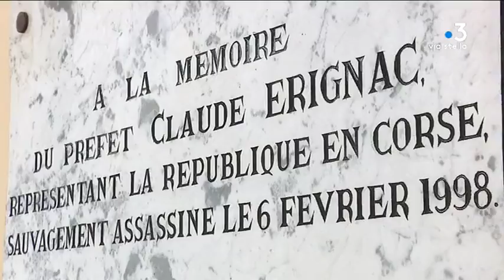Retour sur les voyages présidentiels en Corse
Reportage :  Antomarchi Florence